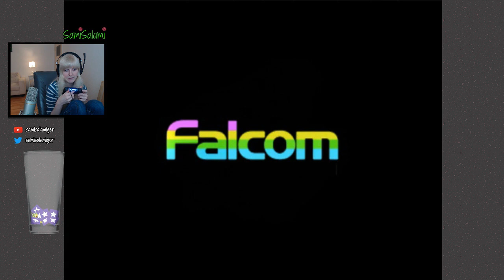Ys: Oath in Felghana (nightmare) - Istersiva #5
Istersiva dies at 6:29:17

Since I am recently playing Ys VIII and a lot more Ys fans have been gathering Apes was so nice to process and also do some small necessary editing to get my old playthrough on YouTube (before we only had the highlights). Please still keep in mind, this is just taken from Twitch and not shortened for the sake of YouTube.

If you are new to the channel, I am currently streaming Ys 8 on inferno, if you like this kinda content, join us coffee weebs